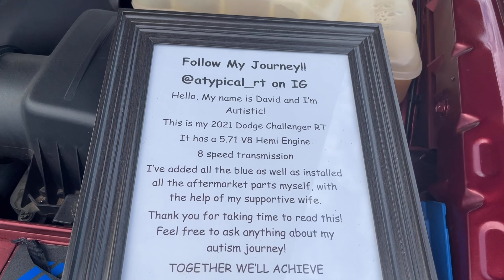(Coffee ☕️ & Cars 🚗 ) Car Show New Location Remington Park July 1,2023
First time here ,and had a grand time. Seen cars I had never seen before. Enjoy!